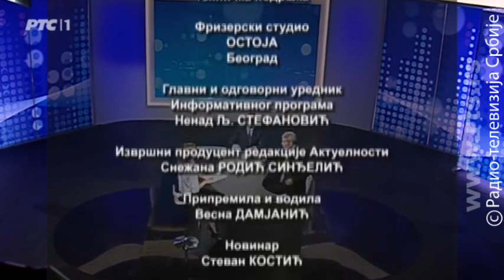Oko ekonomije: Akcija "Agrokor"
Hapšenja u Zagrebu, uticaj na Srbiju

U Hrvatskoj je policija započela opsežnu akciju " Agrokor" u kojoj je  uhapšeno 12 osoba, tačnije - svi osumnjičeni osim osnivača koncerna  Ivice Todorića i njegovih sinova Ante i Ivana koji nisu u Hrvatskoj.  Ivica Torodić je navodno u Londonu i  dat mu je rok  od 7 dana da se  pojavi u hrvatskom tužilaštvu.

U Srbiju u sredu  dolazi poverenik hrvatske vlade za Agrokor Ante  Ramljak.  Predviđeni su sastanci sa predstavnicima Vlade.

Kakve vesti donosi Ramljak u Beograd, da li su  ugrožene  srpske  kompanije koje posluju u sastavu Agrokora? Ima li ovde malverzacija?  Kako hapšenja utiču na poslovanje trgoviskog lanca Merkatora S, Frikoma,  Dijamanta, Mg mivele - srpskih kompanija iz sastava Agrokor koje  zapošljavaju 11 hiljada radnika.

O tome u Oku ekonomije govore profesor Ekonomskog fakulteta Ljubodrag  Savić i sekretar za trgovinu Privredne komore Srbije Žarko Malinović.
Iz Zagreba slučaj Agrokora komentariše predsednik Hrvatskog saveza  ekonomista Ljubo Juričić.

Emisiju priprema i vodi: Vesna Damjanić